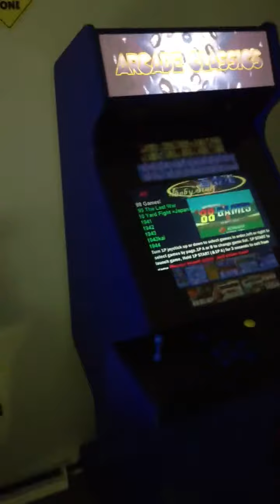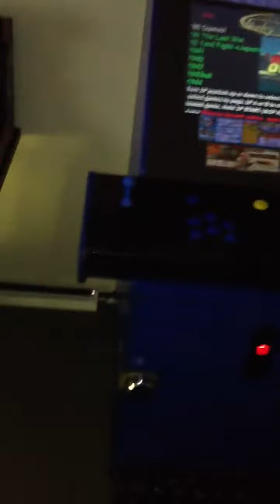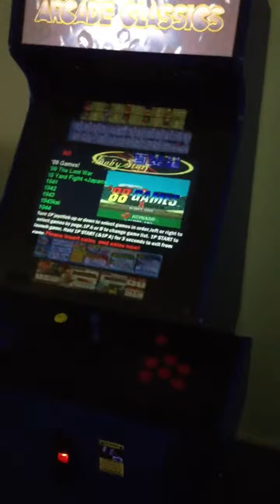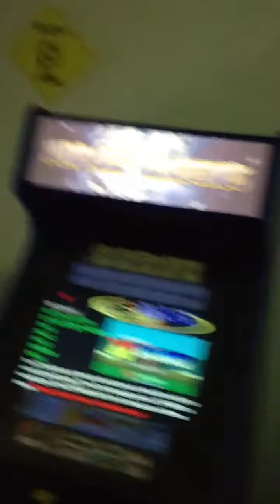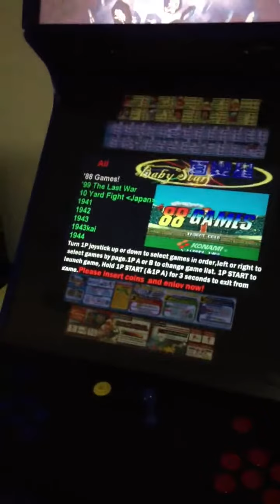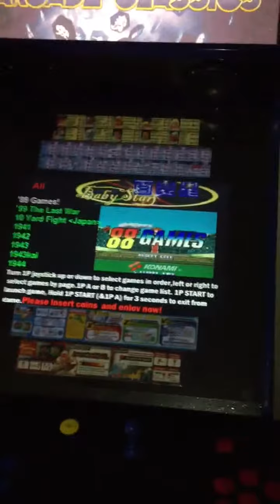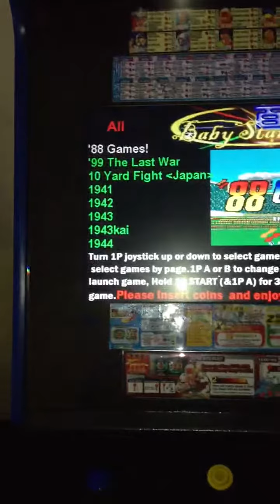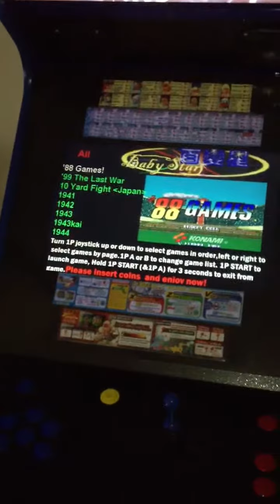My Arcade....😀 part 1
Hey guys here's my Arcade vid